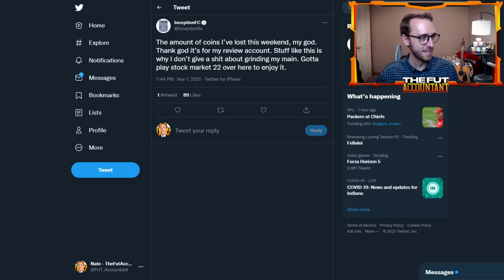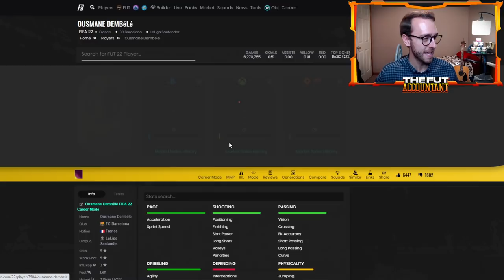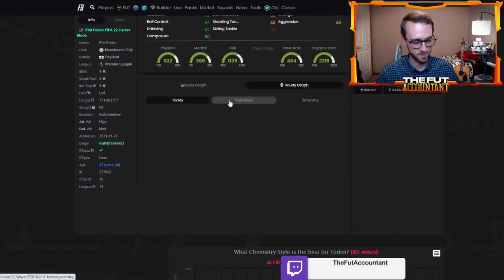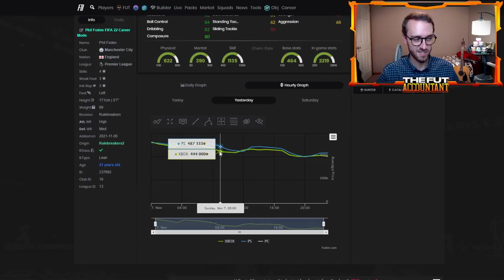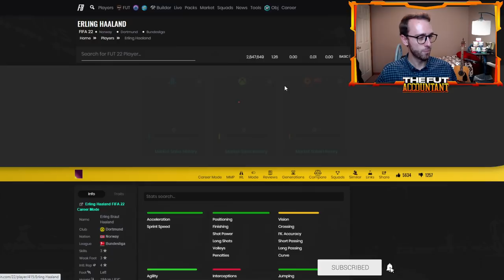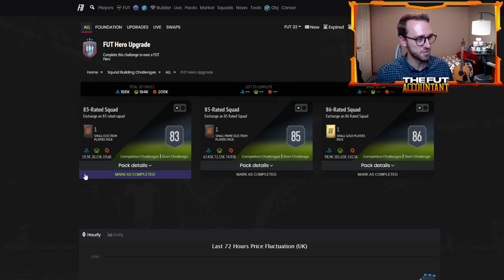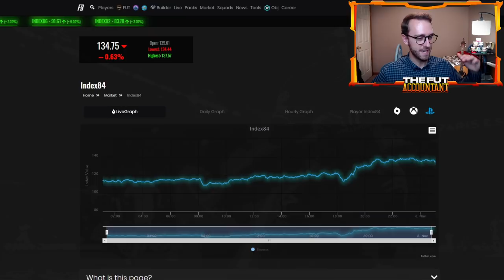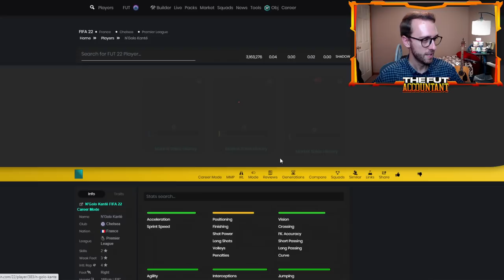R.I.P TO THE FIFA 22 MARKET! WHY IS THE MARKET CRASHING SO MUCH?! FIFA 22 Ultimate Team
This market is in the bin. R.I.P

And now there's panic selling for a base icon SBC 😂